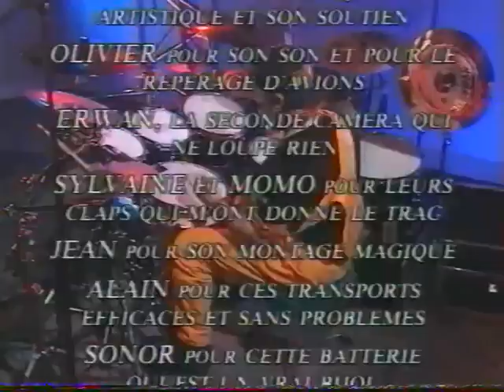Loic Pontieux - End Solo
My favorite French Drummer